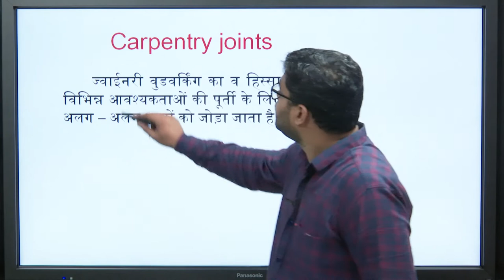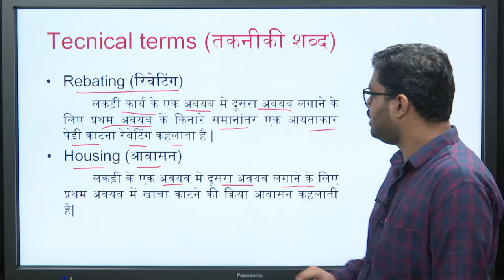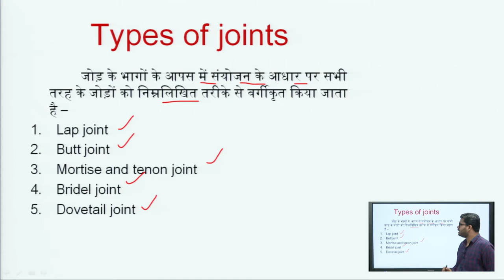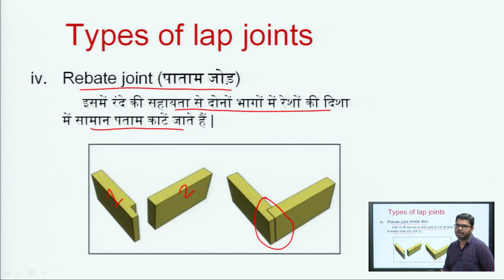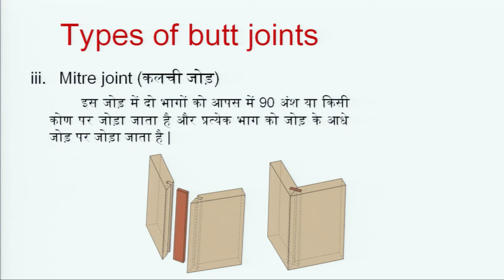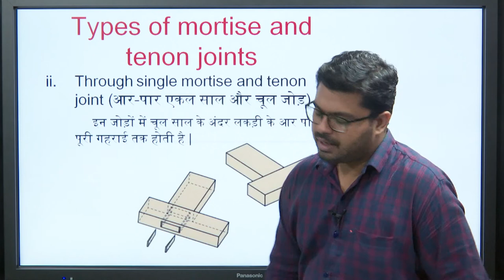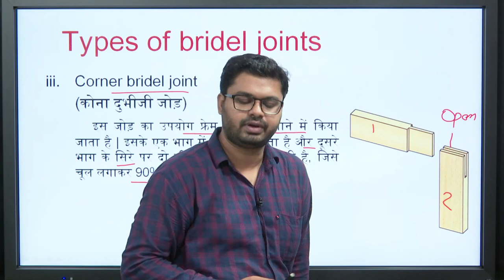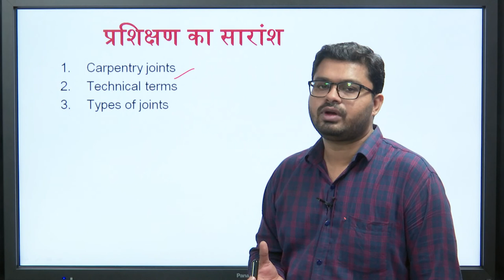217 TT1 Carpentry Joints